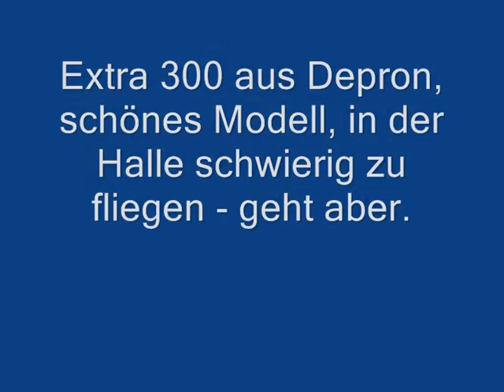Extra 300 Depron Hallenfliegen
Schöner Flieger, hat aber indoor seine Tücken, muss sehr flott geflogen werden. Danke an Kanasterbiene!